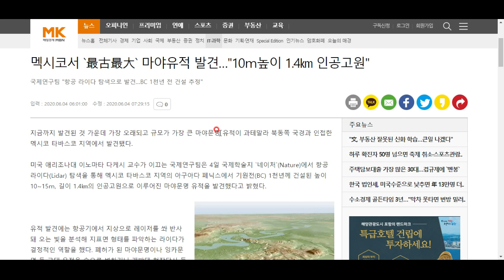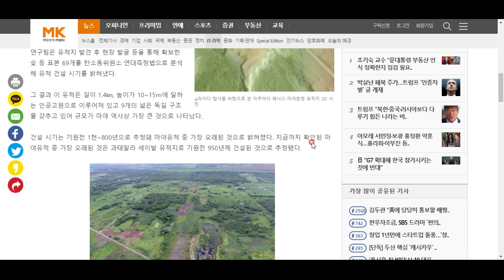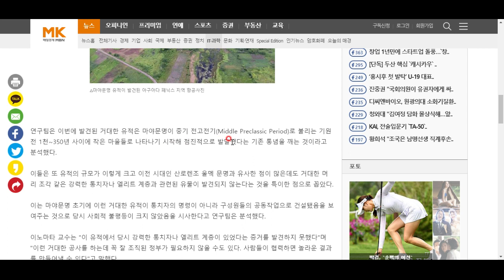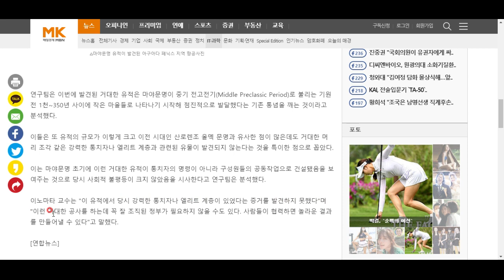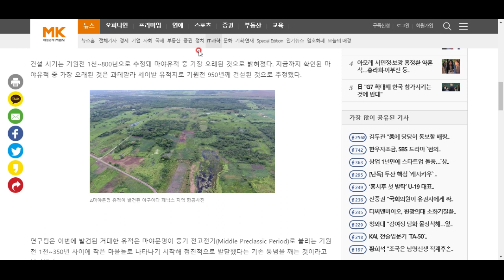가장 오래되고, 가장 큰 마야유적 발견!!!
그것도 신기술로 알아냈다고 합니다. 함께 보시죠^^